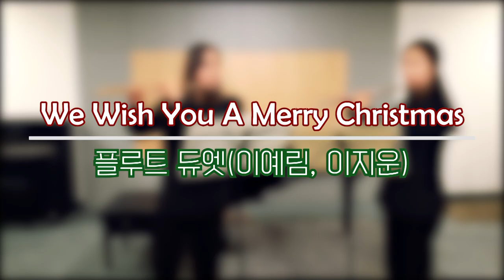[플루트 듀엣] We Wish You A Merry Christmas I 캐롤 송 I Flute Duet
Arrangement: 연효정(Hyo Joung Youn)
Flute: 이예림, 이지운
Audio: 윤수연
Film & Edit: 정지운
Microphone: AKG C414 XLS *2
DAW: Cubase 10
Camera: Samsung Galaxy Note 8
Edit: Adobe Premiere Pro